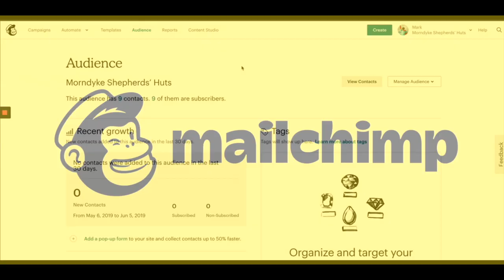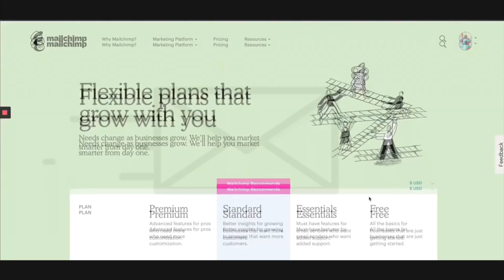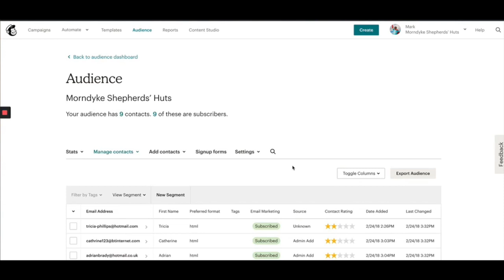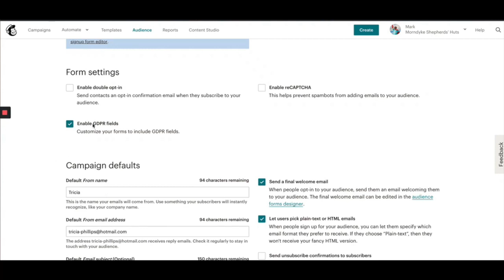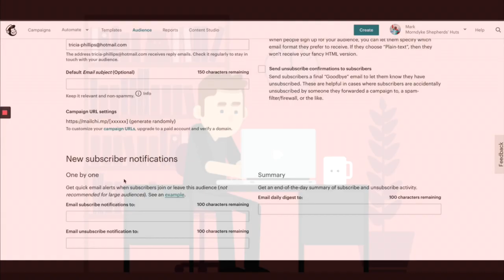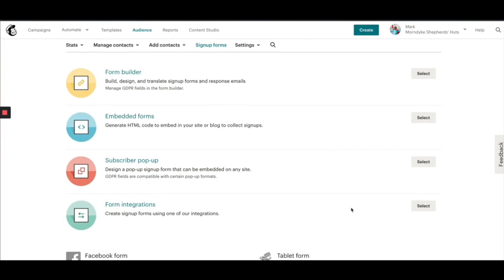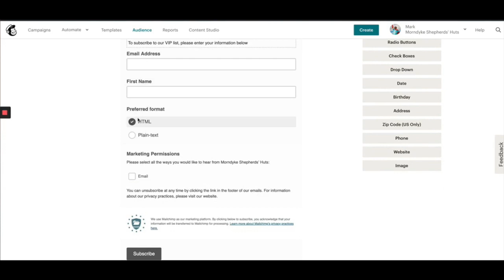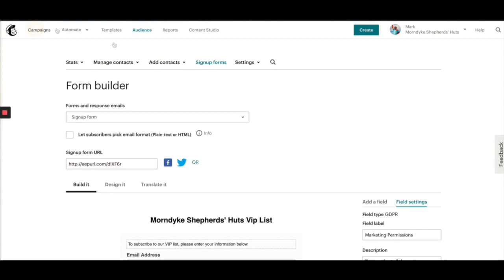How to setup and get started on Mailchimp with Chimp Answers